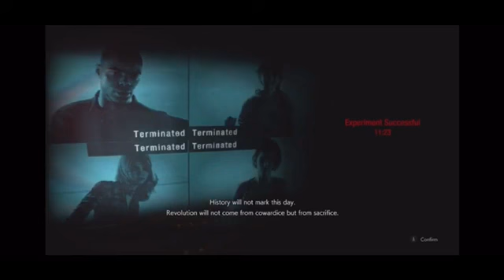If dr phil is the mastermind in resident evil resistance